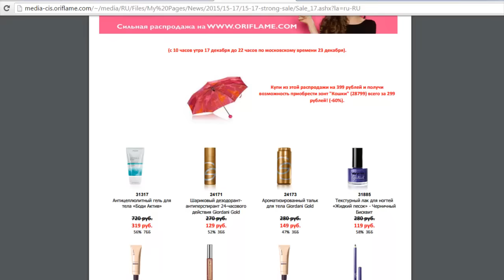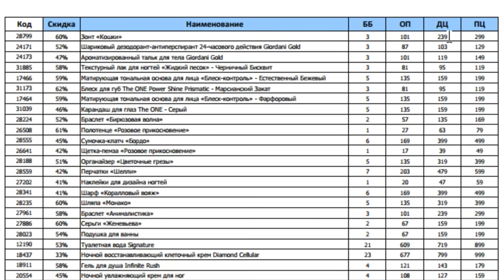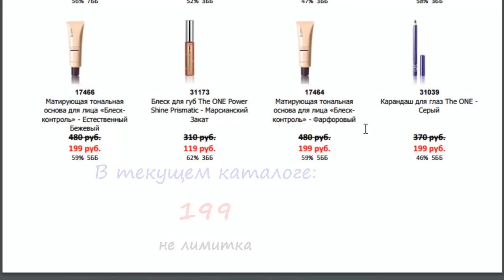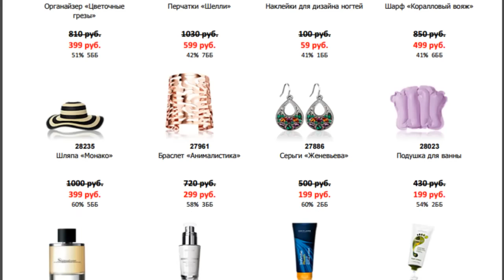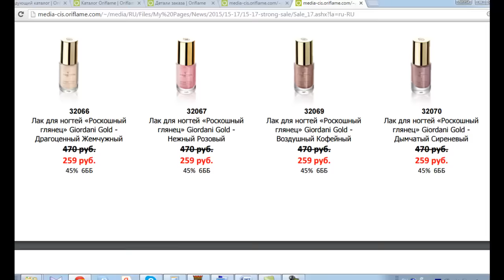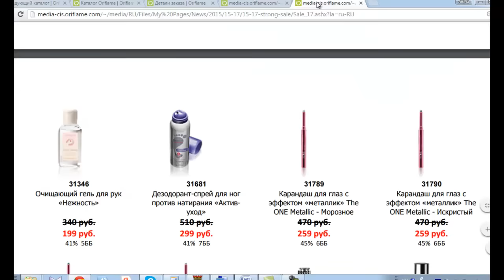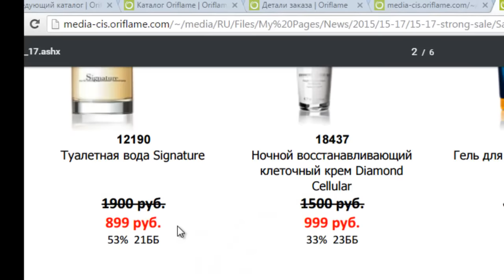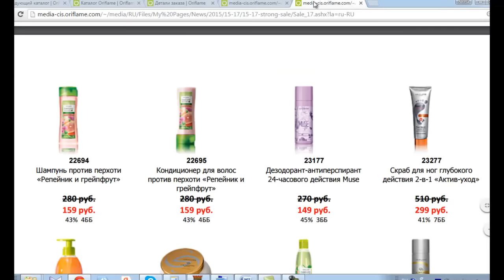Сильная распродажа Орифлейм Россия 17-23 декабря 2015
Сильная распродажа Орифлейм Россия 17 каталога действует 17-23 декабря 2015. Ссылка на Магазин Орифлэйм

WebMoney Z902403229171